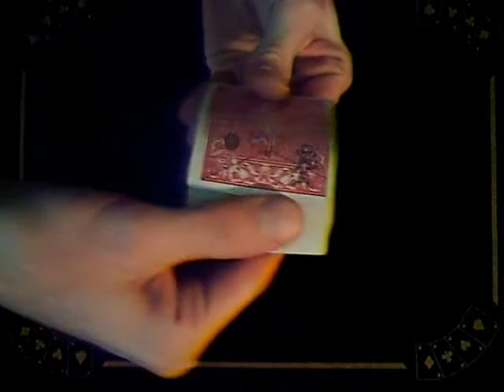the animated deck